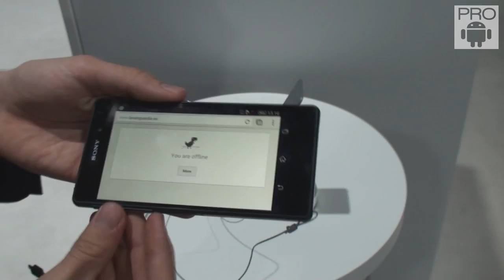Sony Xperia Z2 - Analisis completo en español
Descubre el nuevo buque insignia de Sony !

UNETE A LA COMUNIDAD PRO ANDROID PARA MUCHO MAS!

No te pierdas estos 5 videos que seguro te gustaran si te ha gustado este: